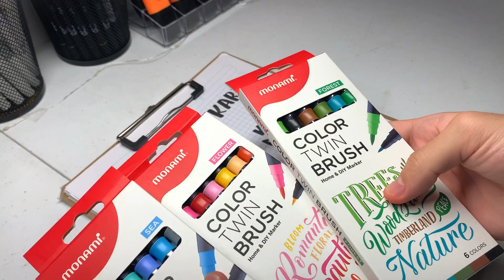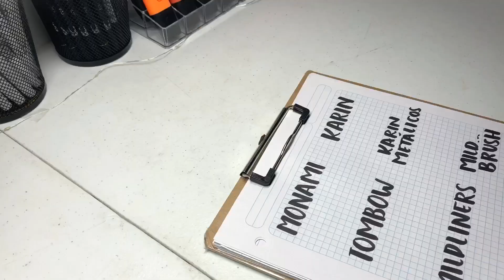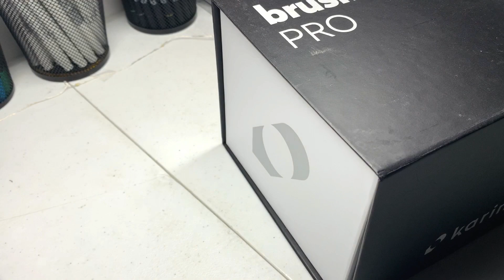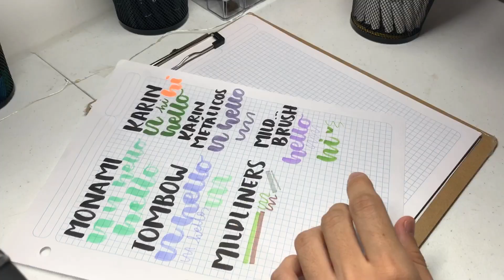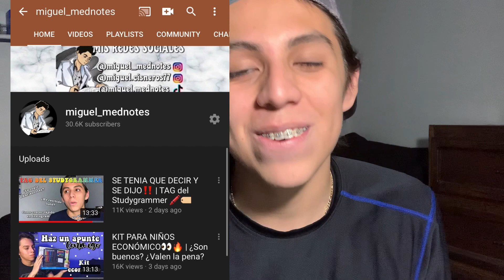SOBREVALORADOS??🤔 | Probando Plumones CAROS + Reseña🖍🏷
HOLA AMIGOS😉 este video espero les sea de mucha ayuda si están a punto de hacer alguna compra o si tienen dudas respecto a algunos materiales de papeleria❤️ recuerden darle amor y compartirlo mucho... etiquétenme  vía instagram para compartirlos👀

📩 negocios y colaboraciones:
*No tengo los derechos de la música, créditos al autor o creador*

🧐 Preguntas recientes:
- Me llamo Miguel
- Edad: Tengo 20 años
- Soy Tamaulipeco
- Grabo y edito con: Mi iPhoneXr y VideoPerfect
- Estudio medicina.